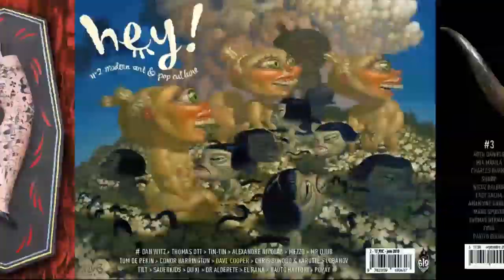HEY! modern art & pop culture - ACT III : TOM MCKEE (septembre 2015)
Cette interview de Tom McKee a été réalisée le 17 septembre 2015, lors du vernissage de l’exposition HEY! modern art and pop culture - ACT III au musée de la Halle Saint Pierre (Paris)

This Tom McKee interview was realised the 17th of September 2015, during the HEY! modern art & pop culture – ACT III opening, at Halle Saint Pierre Museum (Paris)

À l’occasion de notre exposition HEY! modern art & pop culture – ACT III (18 septembre 2015 – 13 mars 2016) des artistes importants et rares ont fait le déplacement pour assister au vernissage.
Leur présence était précieuse et exceptionnelle, nous avons décidé de fabriquer des petits films pour saluer l'événement, pour conserver une trace, une parole rare.

Upon our HEY! modern art & pop culture – ACT III exhibition (18th of September 2015 – 13 of March 2016), major and rare artists traveled from far away to attend the opening.
Their attendance was precious and remarkable. So we decided to make these short interviews to pay tribute to this event, to still have a memory, a rare speech.